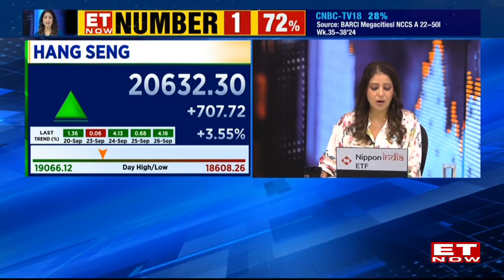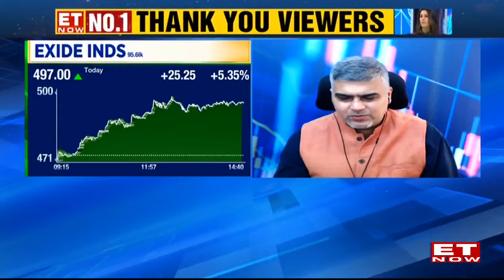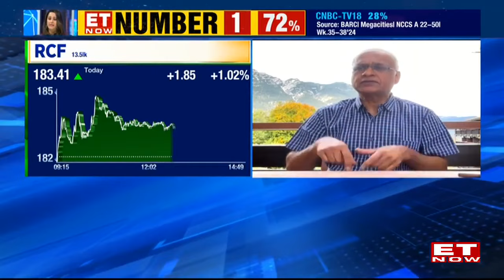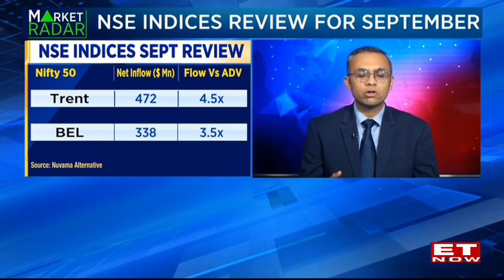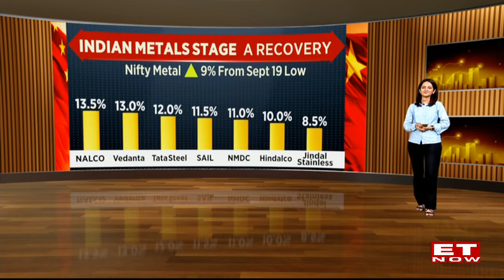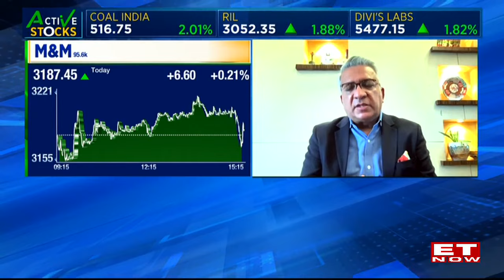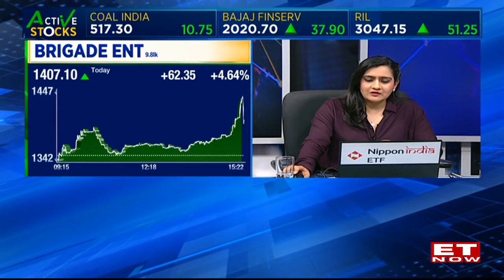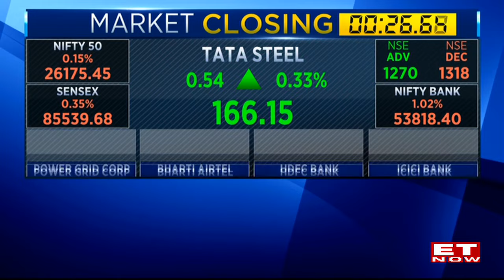Closing Trades: Nifty Hits Record High But Closes In Red; Sensex Crosses 85,900 Mark | ET Now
Closing Trades: The BSE Sensex fell by 264 points, or 0.31%, to end at 85571. Meanwhile, the NSE Nifty 50 lost 37 points, or 0.14%, closing at 26178. Among the top gainers were Sun Pharma (+2.67%), Reliance Industries (+1.72%) and Titan Company (1.50%) while PowerGrid Corporation of India (-3.03%), ICICI Bank (-1.83%) and Bharti Airtel (-1.74%) led the laggards.st the previous close of 85,836.12 while Nifty50 index started above 26200-mark. The index had settled at 26,216.05 during Thursday's trade. The Nifty Bank index opened in the red at 54,228.70 against the previous close of 54,375.35.